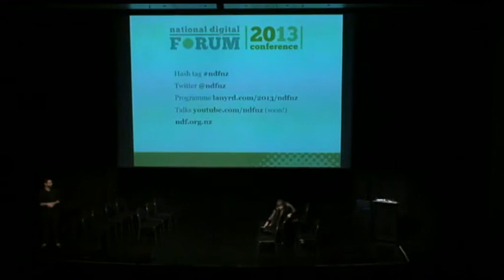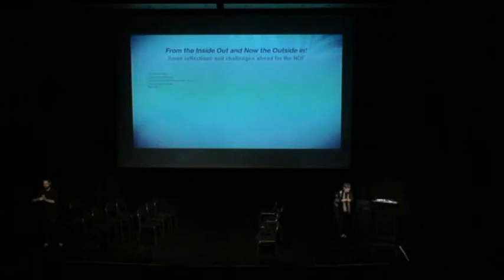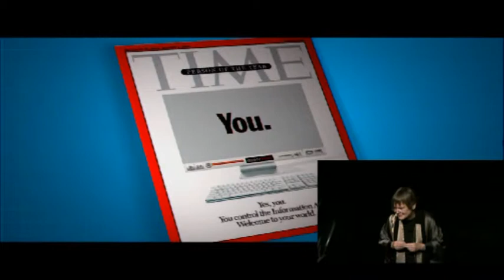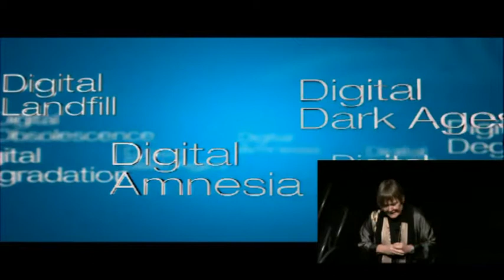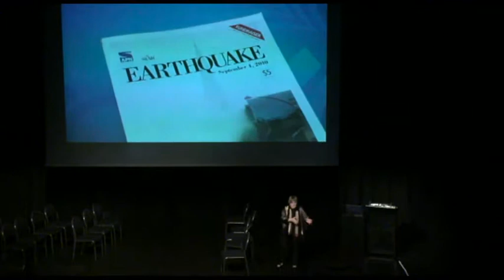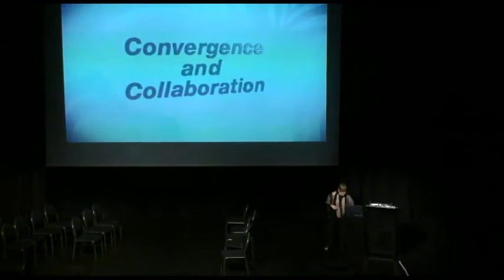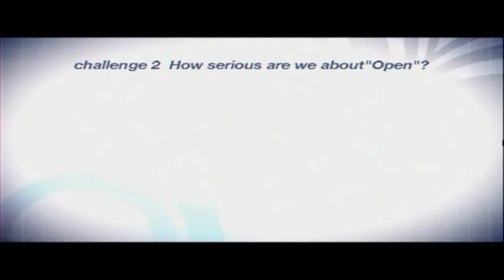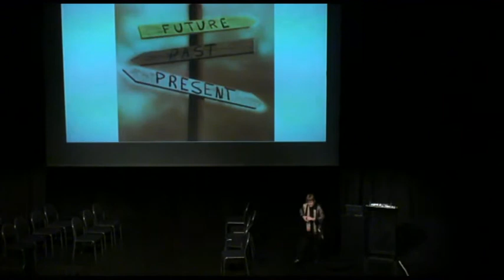Penny Carnaby: Opening Address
The opening address from the 2013 NDF Conference, presented by Penny Carnaby.